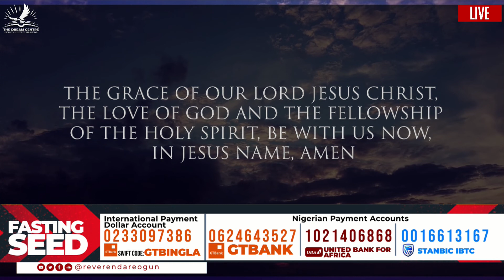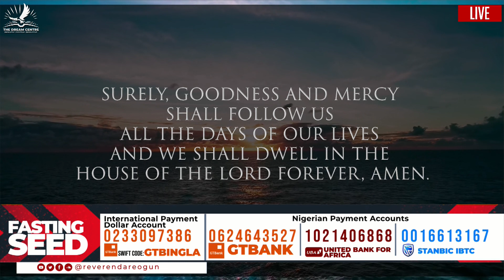Day 17 - The Dream Centre Church • 2023 Prayer and Fasting (Phase 1)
Welcome to the Sola Areogun Ministries (SOAR) YouTube Channel.

The Sola Areogun Ministries Stream offers you a 24 hours exposure to the undiluted Word of God from Rev Olusola Areogun and Rev (Mrs) Oyenike Areogun.

And hope you do well to FEED your Spirit daily by reading the Daily Spirit Meat Devotional Also available for iOS and Android.